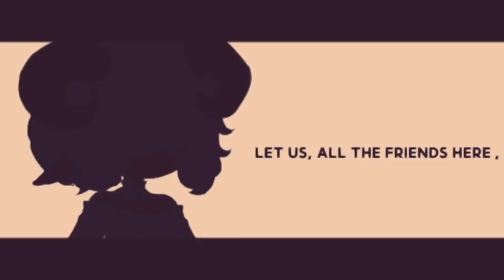Pokkan Kara meme ★ Gacha ★ « slight flash warning » original by weedcat ★